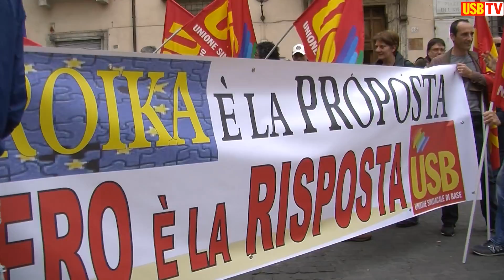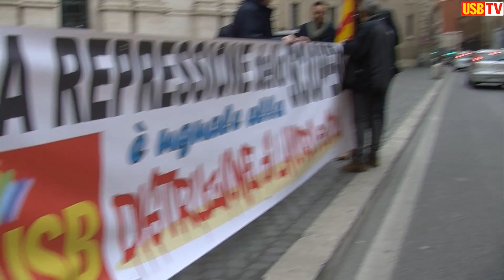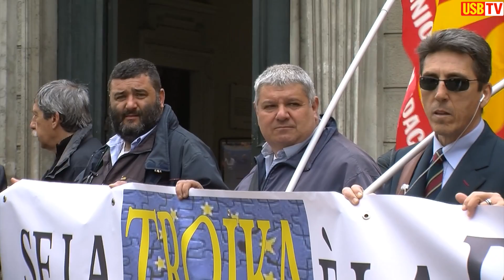Roma, 15 aprile 2014. Presidio alla Commissione Garanzia Sciopero (USB Tv)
Mobilitazione questa mattina, 15 aprile 2014, a Roma in Piazza del Gesù, davanti alla sede della Commissione di Garanzia Sciopero, a cui hanno partecipato numerosi delegati e delegate sindacali con lo striscione: "LA REPRESSIONE DEL DIRITTO DI SCIOPERO DISTRUGGE LAVORO E SERVIZI".
Il presidio è stato organizzato dall'USB come protesta contro le richieste avanzate dalla Commissione, che con lettera firmata dal presidente, Roberto Alesse, invitava a non scioperare durante il semestre di presidenza italiana dell'UE e durante l'Expo 2015.
Nel corso della manifestazione, una delegazione USB ha incontrato il presidente Alesse ed altri commissari.
L'USB ha stigmatizzato i comportamenti della Commissione riguardo alle sanzioni comminiate a lavoratori e rappresentanti sindacali in occasione di scioperi nel TPL a Genova e Firenze, e le interpretazioni estensive della legge sullo sciopero - già una delle più restrittive in Europa - tra cui spicca il recente intervento all'aeroporto Marco Polo di Venezia, dove sono stati precettati gli addetti cargo in quanto avrebbero bloccato "beni di alto valore".
L'USB ha invitato la Commissione a valutare come la legge 146 del 1990 non sia più adeguata alla fase attuale del Paese, con una drammatica crisi in atto nei servizi e nei trasporti che sta producendo forti perdite occupazionali, progetti di privatizzazioni e tagli ai salari e ai diritti, nonché un enorme tasso di precarietà. In questa condizione, invece di salvaguardare i diritti costituzionalmente garantiti, come quello dello sciopero ed alla mobilità, una pedissequa osservanza delle normative rischia di salvaguardare imprenditori e manager, privati e pubblici, che stanno operando la distruzione dei servizi all'utenza.
La Commissione ha ribadito che il proprio operato si muove nel solco di quanto stabilito dalle normative ed ha inoltre annunciato l'avvio di un'attività ispettiva riguardo ad alcuni comportamenti di parte datoriale che starebbero esacerbando il conflitto nei luoghi di lavoro.
In merito alla "tregua sindacale", la Commissione ha preso atto della posizione fortemente negativa dell'USB, prima ed unica organizzazione ad aver per ora risposto alla richiesta avanzata, riservandosi di intervenire a salvaguardia dell'Expo.
L'USB ha infine reso noto che la protesta odierna è solo l'inizio della messa in discussione di una legge ormai datata e inadeguata e che coinvolgerà le forze politiche e parlamentari per la profonda trasformazione della normativa.

Riprese e emontaggio Michele Congi per USB Tv